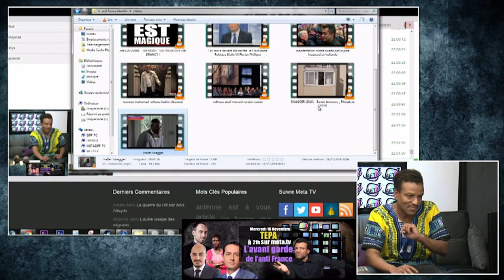L'avant garde de l'anti France Meta TV partie 1 sur 3